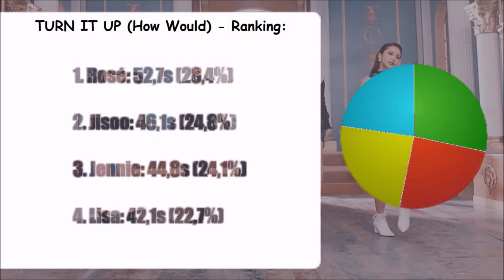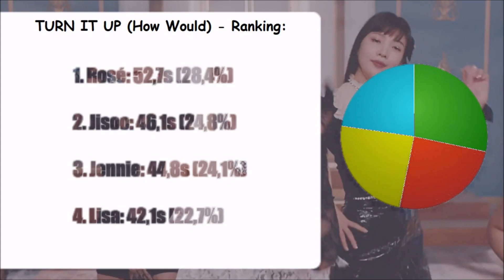How Would BLACKPINK sing "Turn It Up" by TWICE? [Line Distribution]